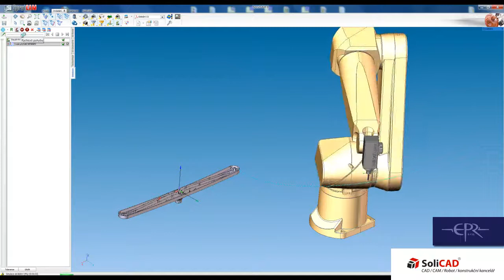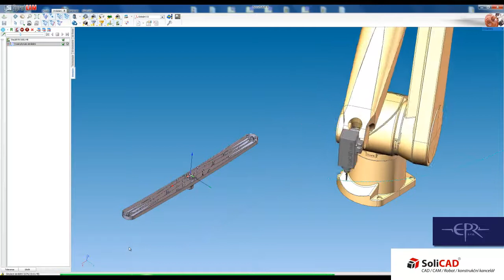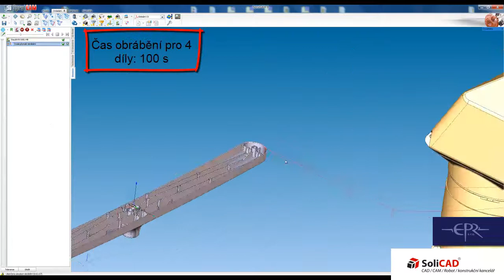Robotické frézování hliníkového odlitku - SoliCAD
Robotické frézování nálitků v programu SprutCAM